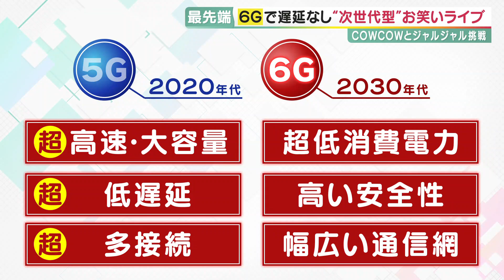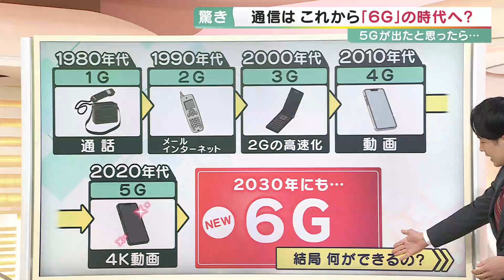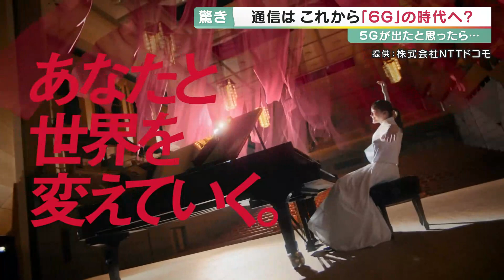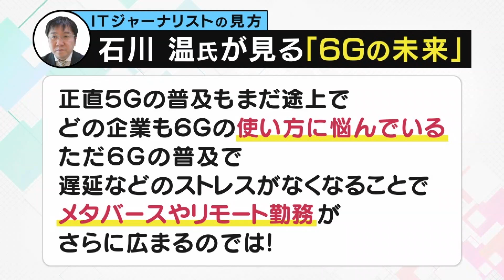5Gの次…超高速・大容量『6G』で遠隔リモート“漫才”も「いけまっせ」 ジャルジャル後藤も「間がバッチリ」絶賛 難しい遠隔手術やテレショップで“手触り感”も【報道ランナー】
▼【カンテレNews】関西のニュースをお届けします！